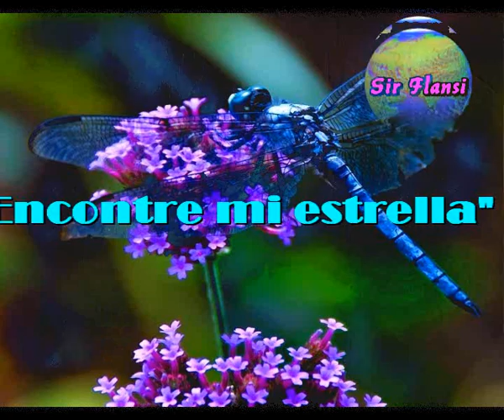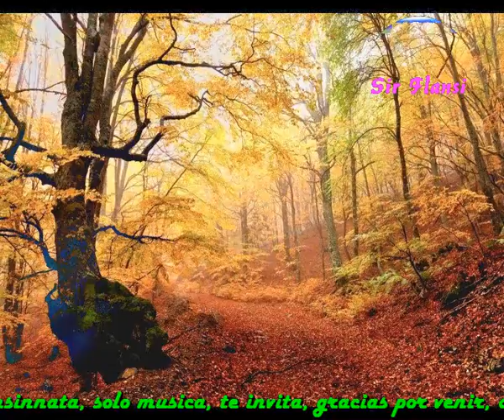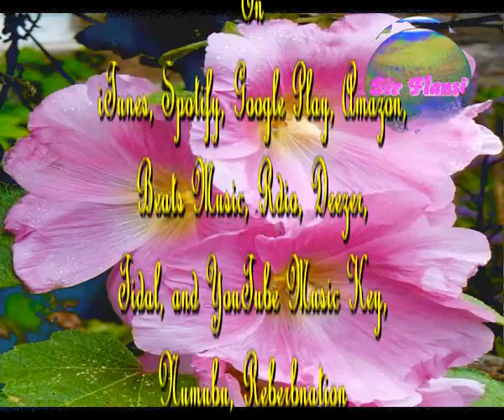Encontre mi estrella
Sir Flansi
EL DIA QUE ME LEVANTE
Y NO ESCUCHE NADA QUE ME ESPANTE
SERA UN DIA TAN BONITO
QUE NO HABRA NADIE QUE ME AGUANTE

EL DIA EN QUE AL LEVANTARME
ESCUCHE SOLO NOTICIAS BUENAS
SERA UN DIA TAN HERMOSO
HARE QUE SALGAN TODAS MIS PENAS

UN DIA DE GLORIA ESPECIAL
DONDE TODO SEA ARMONIA
UN DIA CON EXPERIENCIAS
DONDE REINE LA FANTASIA

LA NOCHE EN QUE YO ME ACUESTE
SIN TEMOR A PESADILLAS
ME APOSTARE LO QUE CUESTE
DORMIRE DE MARAVILLA

LA NOCHE CUANDO ME DUERMA
SOÑARE SOLO CON ELLA
PORQUE ELLA ES MI CONSUELO
CON ELLA ENCONTRE MI ESTRELLA

Y TODO ME DARA IGUAL
YA NADA SERA LO MISMO
LA VIDA SERA MAS BELLA
HABRE ENCONTRADO MI ESTRELLA